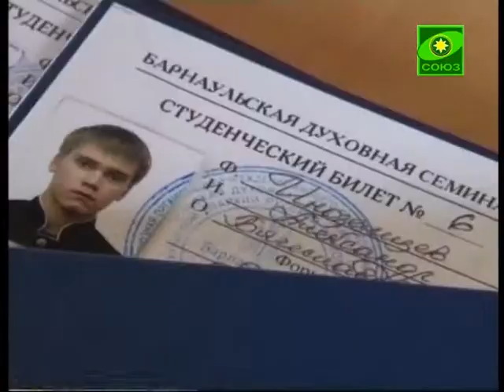Торжества по случаю начала нового учебного года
Торжества по случаю начала нового учебного года прошли и в алтайских духовных школах. Здесь также состоялась общая литургия и беседа учащих и учащихся с ректором барнаульских духовных школ епископом Барнаульским и Алтайским Максимом.